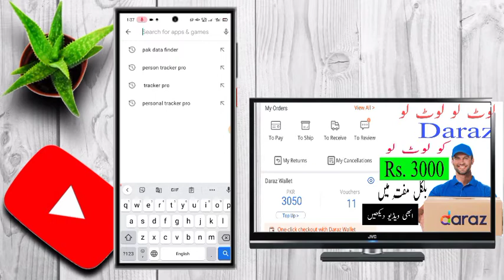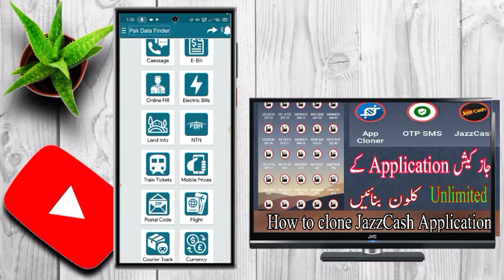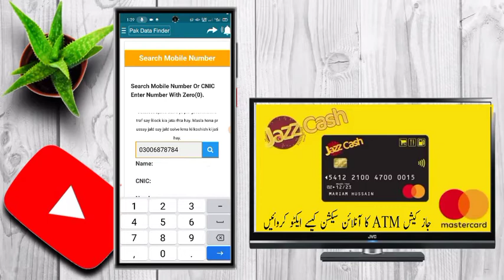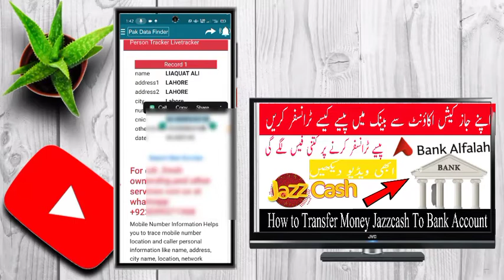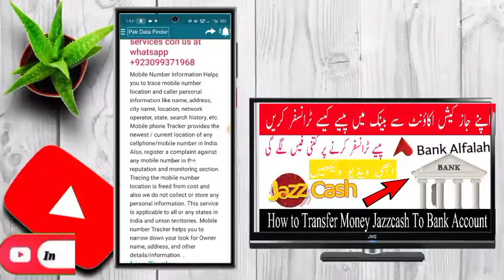How to Check Cnic Details | Find Phone Number Online | Find CNIC Deta Online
Salam friends
is video mein main aapko bataunga aap se NIC ka data kaise handle kar sakte hain
phone number ki detail Hasil Karen
cnic address find Karen.

check cnic with photo
how to check information in pakistan
check cnic with name and address
find location in pakistan with id card
check nadra cnic full details and location using id card
identity card number of pakistan
check nadra cnic record
cnic se kisi ki details kaise nikalein
find home adress using id card
nadra se kisi ki info nikalein
print copy of cnic
id card verficiation
cnic verification
nadra online verification
how
nadra online cnic verification

how to register subsidy |  dap subsidy helpline number | how to register kisan in punjab pakistan